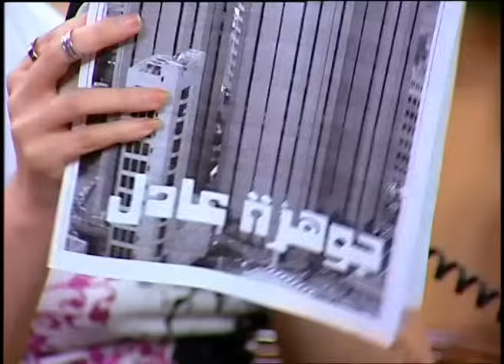حضرتك انتي لو بتحبي الاغبيه فانا اغبي منه واتجوزك انا 😂🔥 دولا اتجنن لما لقا مروه بتريل على رمزي